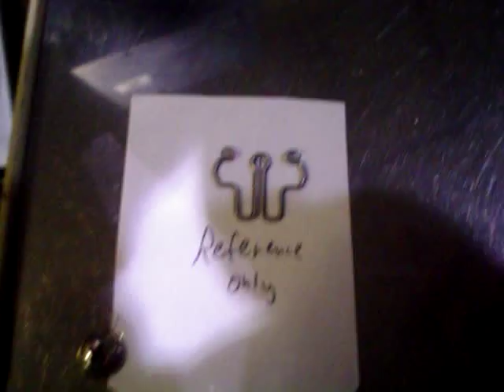Itaya MX 20 clip spring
This is a clip spring made on a 14 axis CNC machine.